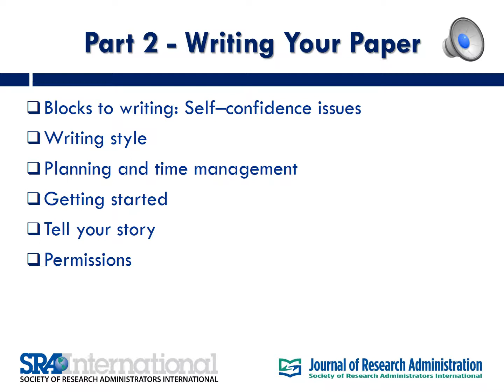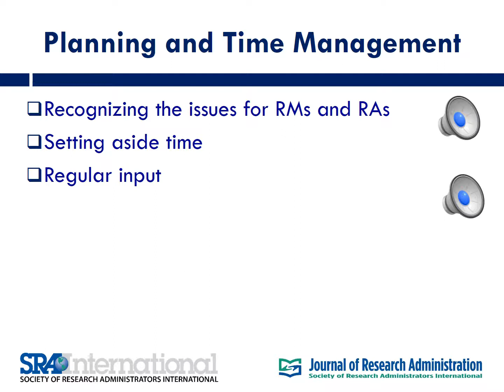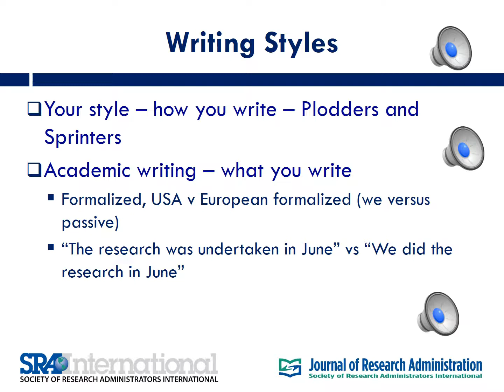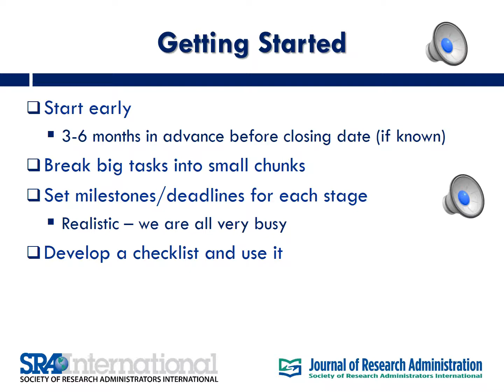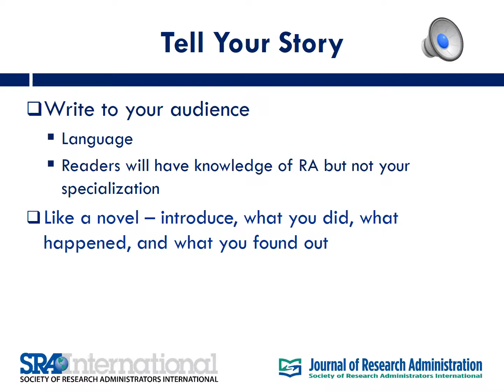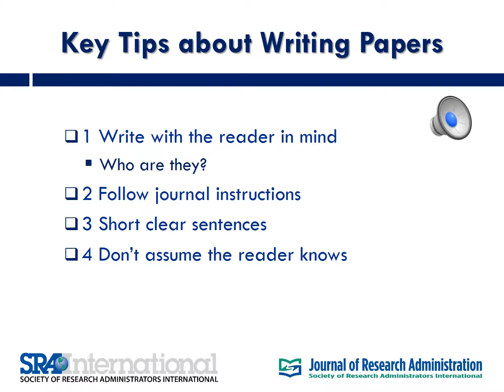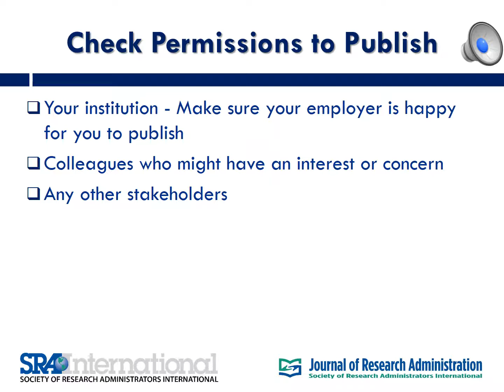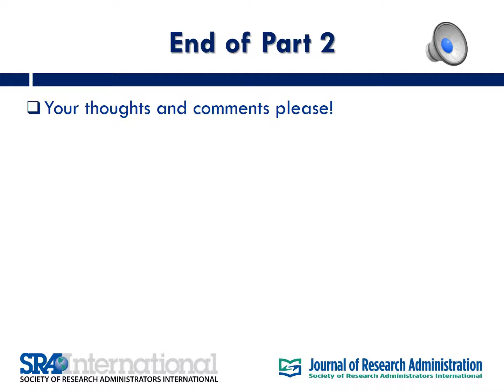SRAI JRA Webinar 2 part 2